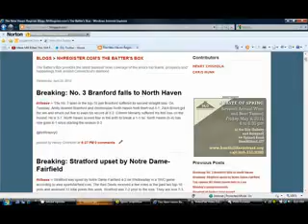BASEBALL: Law bests ND-West Haven again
Law eliminates ND-West Haven in a 1-0 win. Law has defeated NDWH three times this season